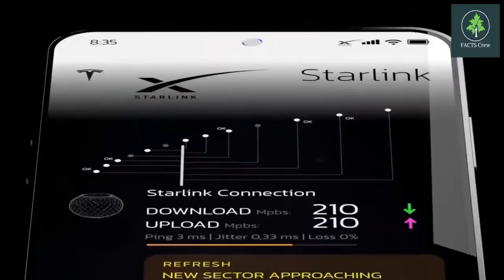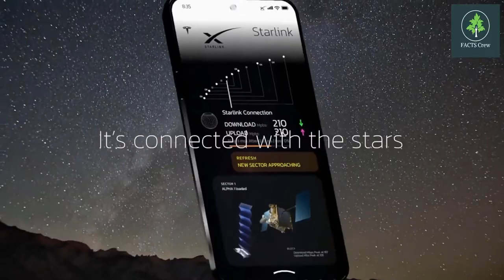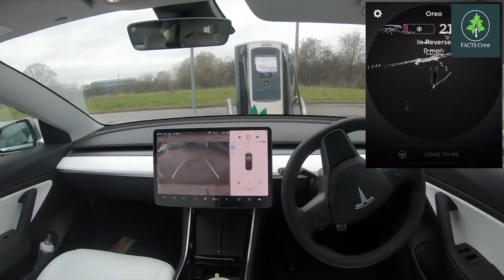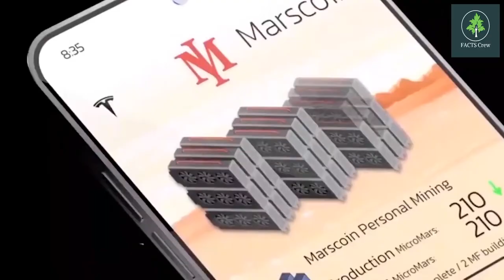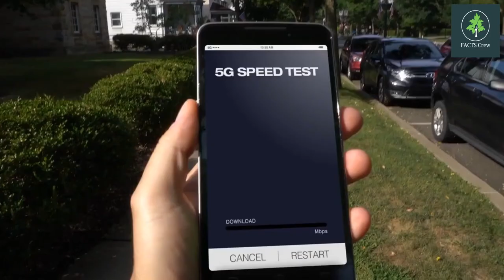TESLA PHONE Model Pi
Elon Musk TESLA PHONE Model Pi! | With STARLINK WiFi